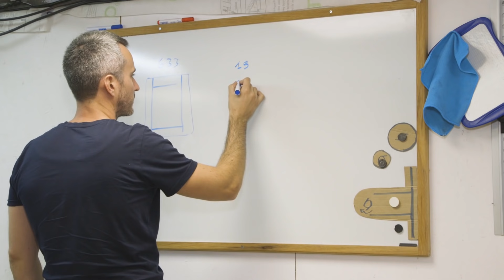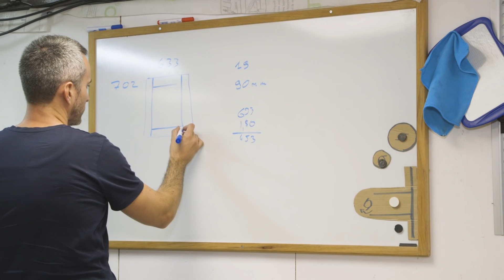FABRICATION DE PORTES DE PLACARDS AVEC ASSEMBLAGE PROFIL CONTRE PROFIL!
1:30 Prise de cote
2:46 Découpe
4:20 Corroyage
5:42 Usinage à la toupie
10:00 Test et rattrapage
14:40 Assemblage
20:28 Ponçage et finitions
22:28 Mise en place

Pour t'aider, retrouve 25 astuces d'atelier ici et en t'abonnant !